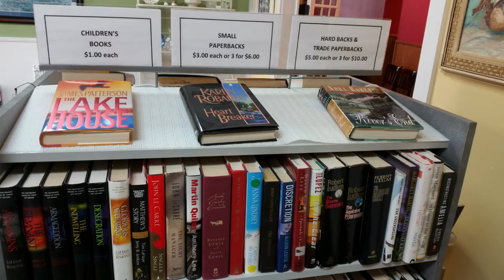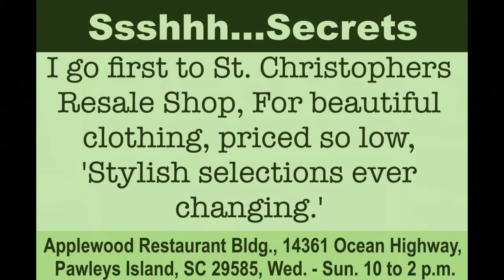St Christophers 'Stylish Selections Ever Changing'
This video is about St Christophers 'Stylish Selections Ever Changing' It seems like we’re finding out why St. Christophers Children was named one of the top 10 charitable Angels of 2014 by the S.C. Secretary of State. The nonprofit, which provides clothing and other services to the area’s children, was nominated by the public.  Recently, a couple came into the store, Jane and Jim from Columbia, SC, who say they enjoy returning to camp at Huntington Beach State Park between Pawleys Island and Murrells Inlet, SC, on US Highway 17, which links Myrtle Beach to Charleston, SC.  Both husband and wife say they also return to eat at Applewood House of Pancakes, which is connected to St. Christophers Resale Shop. After eating during the visit, they peek in and see the boutique and gift shop with an ever-changing stock of stylish clothing, shoes and jewelry, there also is pottery, housewares and some unique furniture items.  Store proceeds go to support the Georgetown County children who attend 19 schools.

“We will help as many of these children as possible toward a better tomorrow. Your donation to the Resale Shop or contribution will make a difference,” says Robert Pelletier, Founder, St. Christophers Children. Strand Security Adopts St. Christopher's of Pawleys Island as Their Charity of Choice!